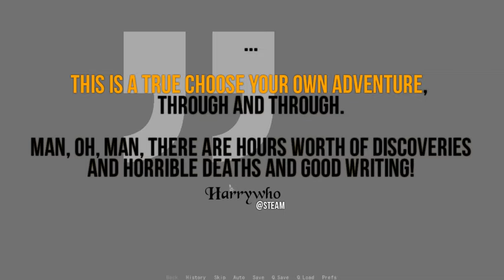Disturbed: Beyond Aramor on Steam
Video Trailer for Disturbed: Beyond Aramor, available for purchase on Steam.